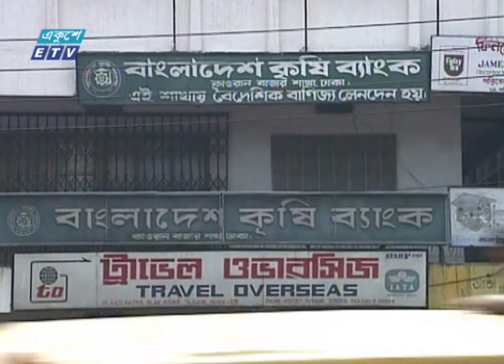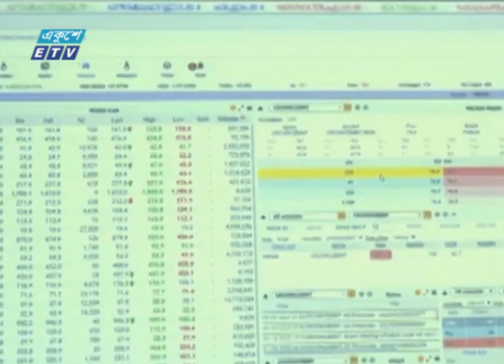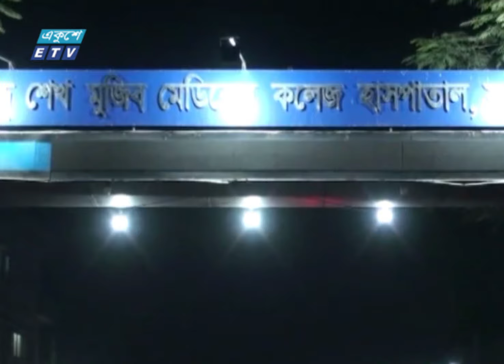09 AM News || সকাল ০৯টার সংবাদ || 20 January 2024 || ETV News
09 AM News || সকাল ০৯টার সংবাদ || 20 January 2024 || ETV News